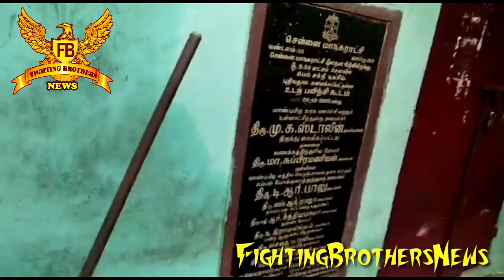cmotamilnadu mla corporationcommissioner zone_13 பெல்சக்திநகர் சிறுவர் பூங்காவின் அவலம்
cmotamilnadu corporationcommissioner zone_13 பெல்சக்திநகர் மெயின்சாலை சிறுவர் பூங்காவின் அவலம் முன்னாள் மேயர் தற்போதைய தமிழக முதல்வர் திரு.முக.ஸ்டாலின் அவர்களின் திருக்கரங்களால் திறந்து வைக்கப்பட்டது. மகளிர்கள் உடற்பயிற்சி செய்வதற்கென்று தனியாக உடற்பயிற்சி கூடம் திறக்கப்பட்டது அது தனியாருக்கு தரை வார்க்கப்பட்டுள்ளது. மரியாதைக்குரிய சட்டமன்ற உறுப்பினர் திரு.ஹசன்மெளலானா அவர்கள் களமிறங்கி இந்த தூய்மைபடுத்தி வேண்டுகிறோம்!